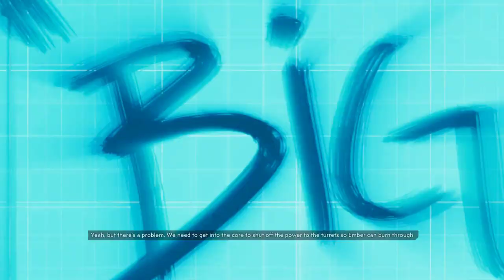Dive into LonewolfLegendOfficial's Epic Borderlands Franchise on PC